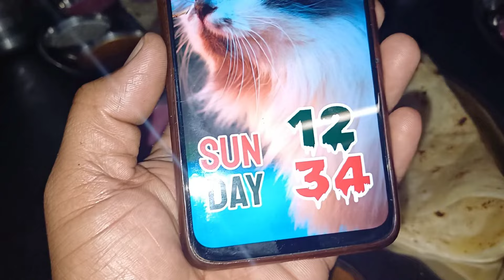आज धाबा रात्री 2.30 पर्यंत चालु होता 🙆 @kolhapurchadhaba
कागल निढोरी रोड, पाटील बार पासुन थोड्याच अंतरावर, मळगे खुर्द .

Google Map

आमचे व्हिडिओ तुमच्या मित्रापर्यंत आणि फॅमिली पर्यंत पोहोचवण्यासाठी चॅनलला शेअर करा. व्हिडिओ आवडला असेल तर लाईक करा आणखीन काही सजेशन  असतील तर नक्की कमेंट बॉक्समध्ये सांगा

कोल्हापुरचा धाबा
kolhapur vlog
kolhapur video
kolhapuri food vlog
kolhapurcha dhaba
kolhapur food
food vlogs
food video
food vlogs india
food blogger
food village
daily vlog